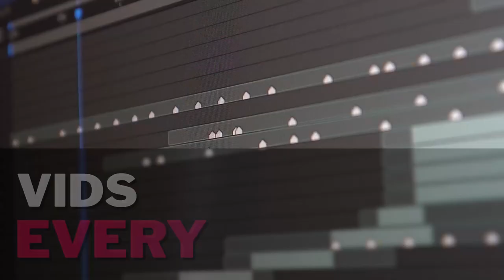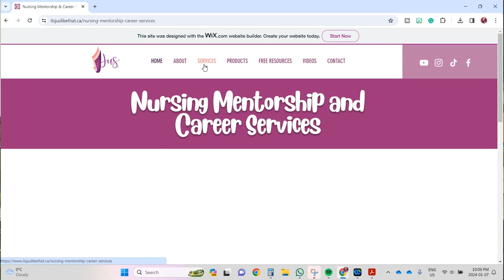5 Best Nursing Jobs for New Grads | Looking for New Grad Nurse Jobs?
Here are the 5 best nursing jobs for new grad nurses! Your first job as a new grad does NOT have be to in a HOSPITAL! Let me say that again. Your first nursing job can be non-clinical or non-bedside! Let's talk about it! @juslikethat